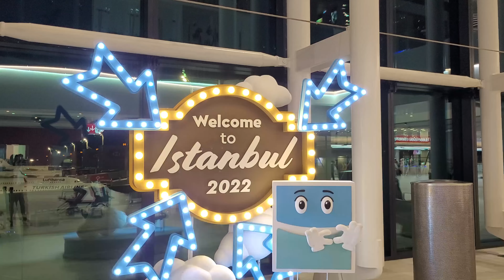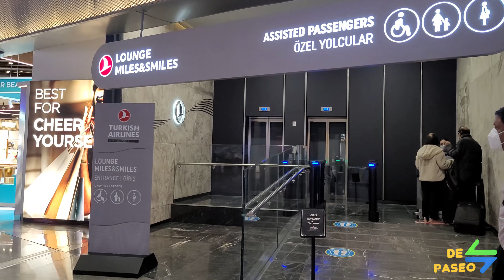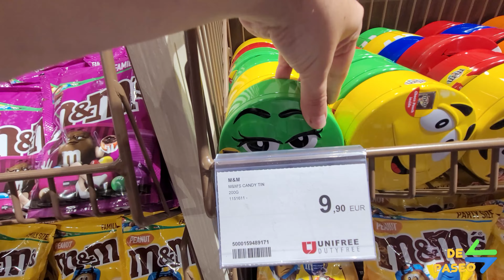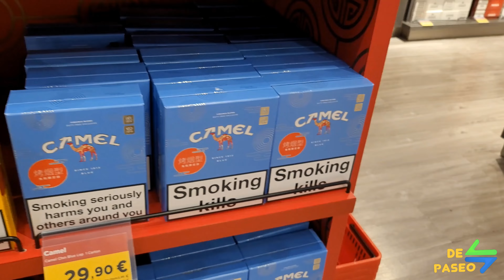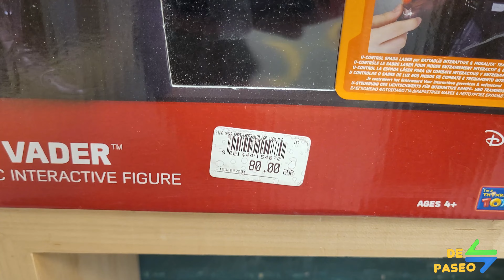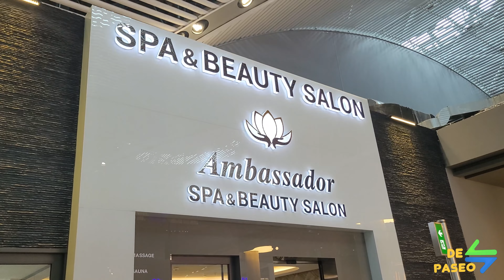ESTAMBUL, Istambul escala de 8 HRS en el Aeropuerto MAS GRANDE !! TURQUÍA 2022✈ IST airport turkish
te muestro lo que es esta escala de 8 horas en el impresionante aeropuerto de Estambul en Turquia , el mas grande y moderno del mundo  !!!